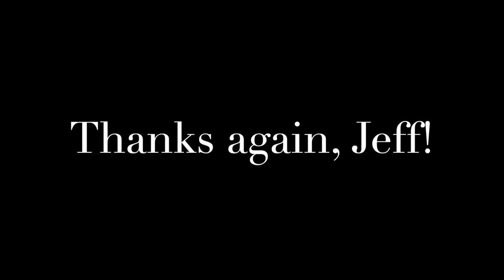More with Jeff Quattrone: Slow Food, Ark of Taste, and the Jenny Lind Melon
An excerpt from our 4/28 interview with Jeff Quattrone.

For more information about the Slow Food USA and the Ark of Taste project,

Jeff Quattrone is an artist and heirloom seed activist. He launched his Library Seed Bank project in 2014 where he brought the concept of seed libraries to the southern NJ area. Through his seed library network, his focus now is to reconnect the public with the agriculture and seed history in each county. Jeff is a co-chair of Slow Food USA's Ark of Taste Northeast Regional Committee, is leading Slow Food USA in developing a national Slow Seed project, and is a member of Slow Food International's Seed Working Group.